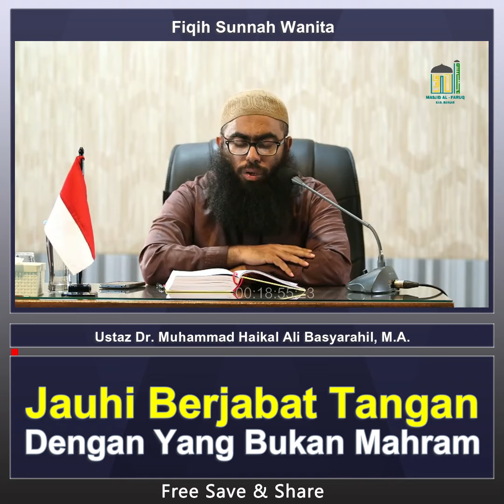Jauhi Berjabat Tangan Yang Bukan Mahram - Ustaz Dr. Muhammad Haikal Ali Basyarahil, MA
📝 Judul kajian: [Fiqih Sunnah Wanita]
🎙️ Penceramah Ustaz Dr. Muhammad Haikal Ali Basyarahil, Lc., MA. حفظه الله تعالى